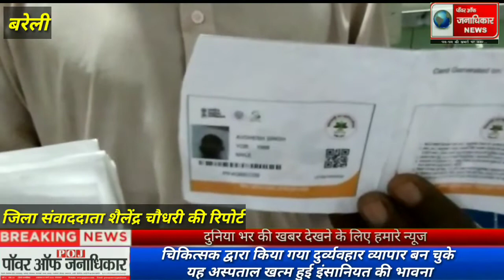आयुष्मान कार्ड होते हुए भी वसूले डेढ़ लाख रुपए... गरीबों के उपचार हेतु प्रधानमंत्री द्वारा चलाए जा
आयुष्मान कार्ड होते हुए भी वसूले डेढ़ लाख रुपए... गरीबों के उपचार हेतु प्रधानमंत्री  द्वारा चलाए जा रहे स्वास्थ्य अभियान को भी निजी अस्पताल ने  किया नजरअंदाज...बरेली  गंभीर
रूप से घायल मरीज का किया ऑपरेशन.. तकरीबन 2 हफ्ते तक मरीज रहा निजी अस्पताल में भर्ती अस्सी हजार के दवाई बिल मौजूद है घायल व्यक्ति के परिजनों के पास... थाना बिलसंडा क्षेत्र के ग्राम ढकरिया  निवासी 32 वर्षीय अवधेश पुत्र चंद्रपाल को गत 29 अप्रैल को उसी के गांव में आवारा पशु में सींग मार कर गंभीर रूप से घायल कर दिया था जिस कारण उसके पेट में भारी जख्म बन गए थे.. निजी अस्पताल चिकित्सक बोले एक्सीडेंटल मामलों में नहीं काम करता है प्रधानमंत्री का आयुष्मान स्मार्ट कार्ड... गंभीर घायल के परिजनों से वसूले डेढ़ लाख रुपए... 14 दिन तक भर्ती रहने के बाद जब उन पर पैसा खत्म हो गया तब अस्पताल प्रशासन ने दिखाया बाहर का रास्ता... गंभीर रूप से घायल के पिता ने बताया संबंधित चिकित्सक द्वारा किया गया दुर्व्यवहार... व्यापार बन चुके यह अस्पताल खत्म हुई इंसानियत की भावना... निजी अस्पताल से लाकर किया स्थानीय जिला अस्पताल बरेली में भर्ती मरीज की हालत अत्यधिक गंभीर फिर भी निजी अस्पताल चिकित्सक को नहीं आई कोई भी दया और उपचार को पैसा खत्म हो जाने पर जबरन कर दी गंभीर मरीज की छुट्टी